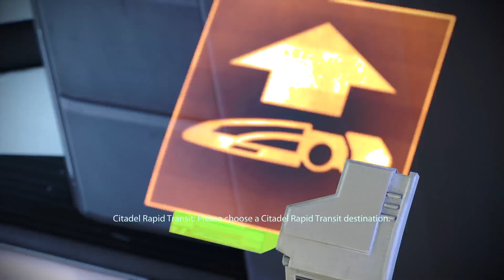Mass Effect - Part 5